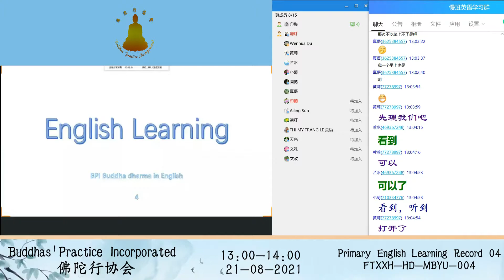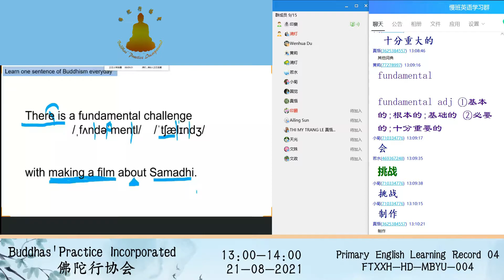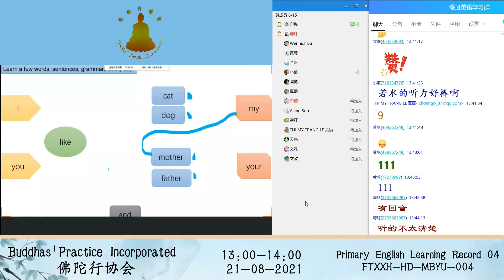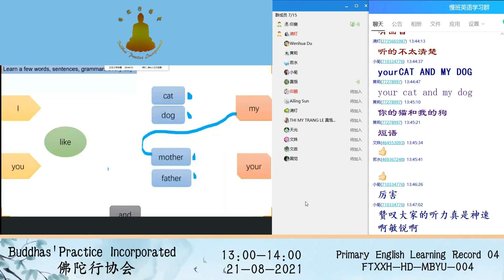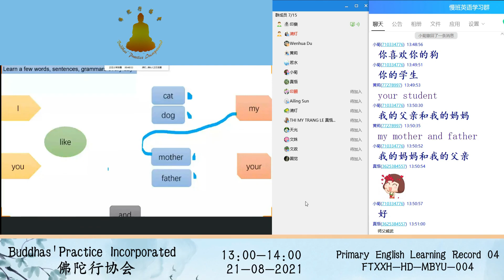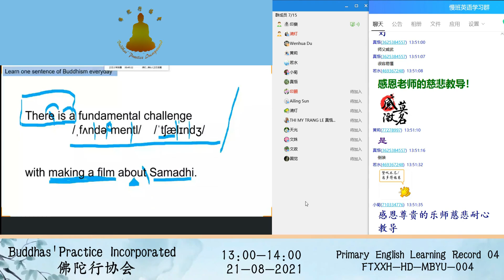Primary English Learning Record 慢班英语学习记录 04 21082021